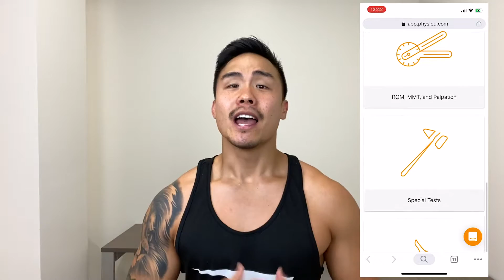Bony Landmarks of the Body Palpation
Learn how to palpate for bony landmarks for the upper extremity and lower extremity
THIS IS GOING TIBIA AWESOME AND EDUCATIONAL VIDEO THAT I KNOW YOU WILL FIND HUMERUS!! Hehe

TIMELINE and PHYSIOU VIDEO LINKS
2:00 Anatomical Position/directions
3:30 PhysioU Apps
4:35 Upper extremity
4:37 Scapula
5:15 Acromioclavicular joint (AC joint)
5:25 Spine of scapula
5:37 Medial border of the scapula
5:55 Inferior angle of the scapula
7:00 Humerus
7:35 Greater tubercle of the humerus
7:53 Intertubercular groove of the humerus
7:58 Lesser tubercle of the humerus
8:40 Elbow
8:57 Medial epicondyle of the humerus
9:11 Olecranon process of the ulna
9:22 Ulnar groove
10:10 Lower extremity
10:35 Hips
10:45 Iliac crest of the ilium
11:04 Anterior superior iliac spine (ASIS) of the ilium
11:34 Greater trochanter of the femur
12:00 Ischial tuberosity of the ischium
12:50 Knee
13:17 Medial/lateral condyle of the femur
13:38 Patella
14:02 Tibial tuberosity of the tibia